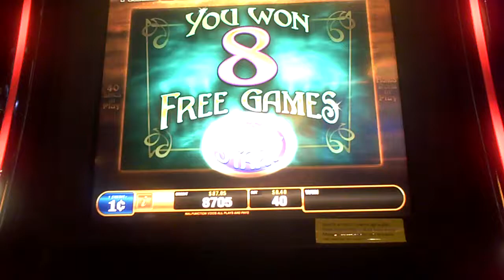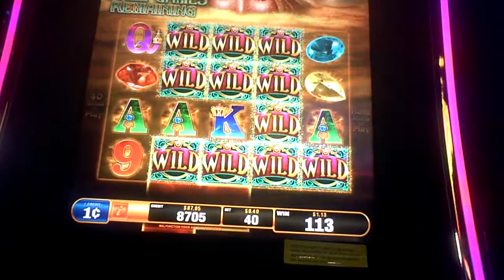Sea Goddess Slot Machine Bonus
forty cent bet